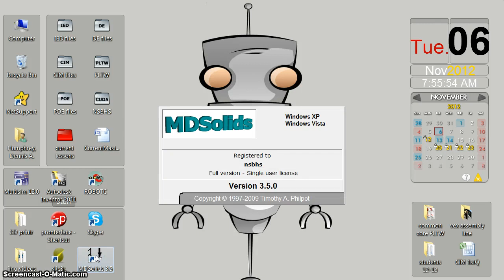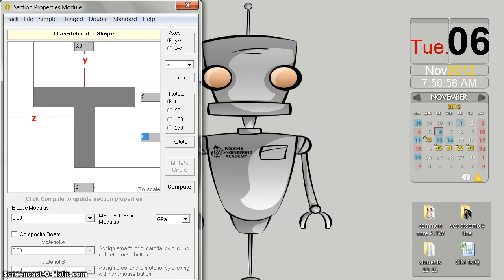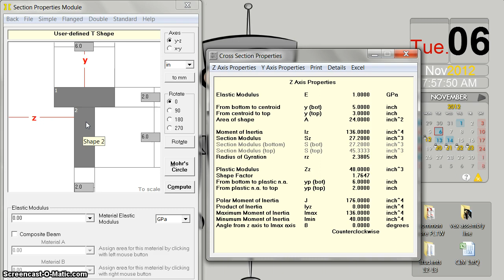Finding Centroid with MDSolids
How to use MDSolids to find the centroid of a beam